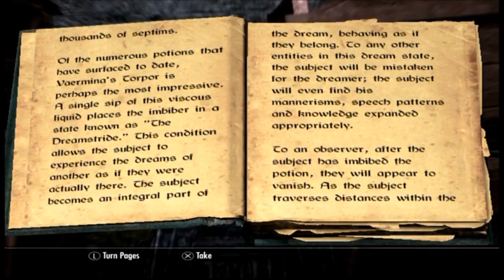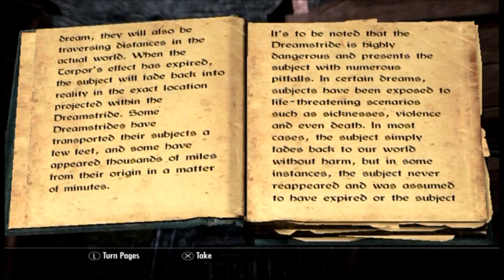Ch. 85 ~ Vaermina's Cult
21st - 23rd Last Seed, 4E 202

In this chapter, we travel to Dawnstar and learn about a nightmare plague affecting the city. As a result, we journey with a priest named Erandur in order to uncover the source of the nightmares - locked away deep within the nearby Nightcaller Temple.

We also head to Solitude on our round journey home and model some clothes from Radiant Raiment for Jarl Elisif the Fair on Taarie's behalf - helping her secure an order of clothes from the palace.